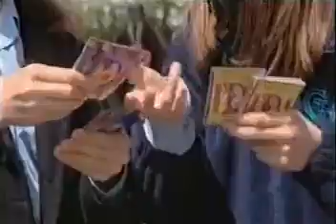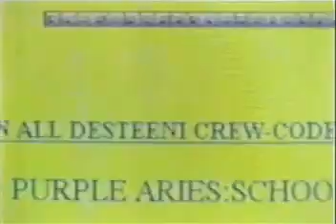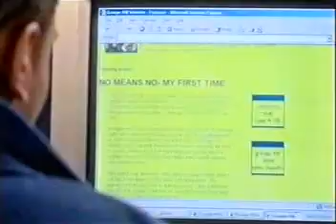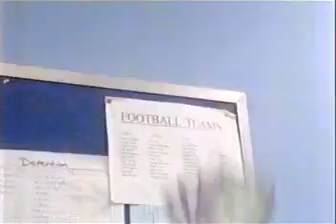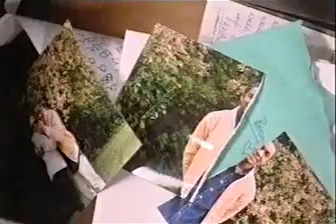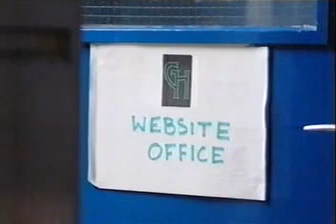Grange Hill // Series 25 Episode 7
The "No means No" article is pulled from the website, Calvin and Darren's Deostini card selling days are over and Amy learns that her mother has cancer.